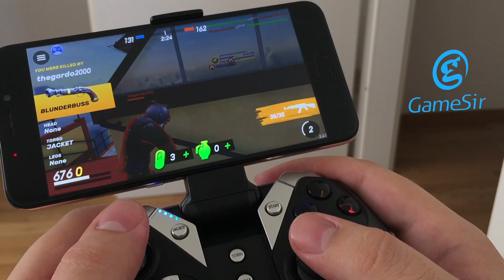Guns of Boom Gameplay with GameSir Gamepad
Playing games with GameSir gamepad!